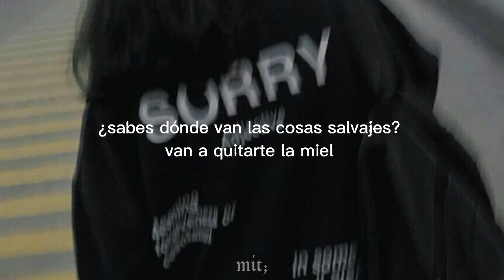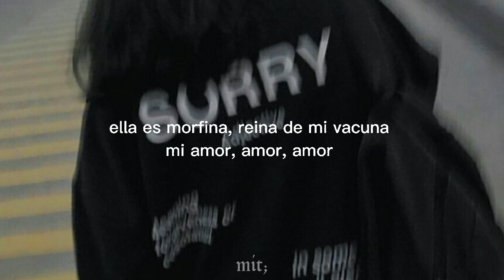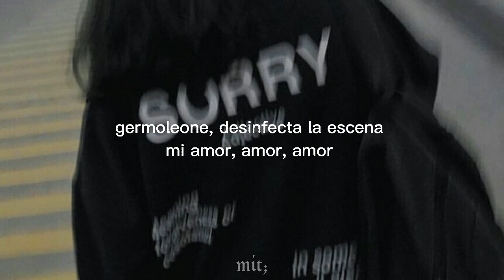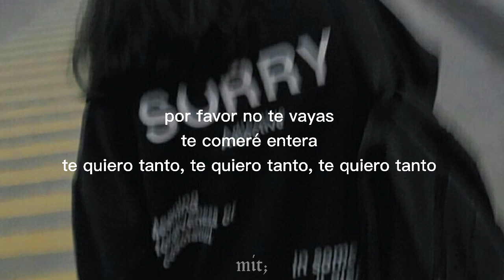alt-j (∆); freezeblock (Sub. Español)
`·┊♡Bienvenido, mortal cool.

She may contain the urge to run away
But hold her down with soggy clothes
And breezeblocks
Cetirizine, your fever's gripped me again
Never kisses, all you ever send are fullstops

Do you know where the wilds things go
They go along to take your honey
Break down, now weep, build up, breakfast now
Let's eat my love, my love, my love

Muscle to muscle and toe to toe
The fear has gripped me but here I go
My heart sinks as I jump up
Your hand grips hand as my eyes shut

She bruises, coughs, she splutters, pistol shots
But hold her down with soggy clothes and breezeblocks
She's morphine, queen of my vaccine my love, my love

Germolene disinfect the scene my love, my love, my love
Please don't go, I love you so... My lovely

Please don't go, Please don't go
I love you so, I love you so
Please break my heart